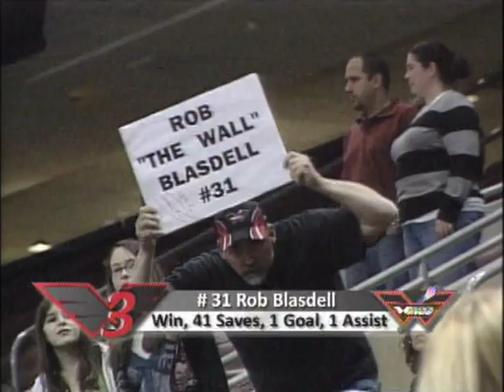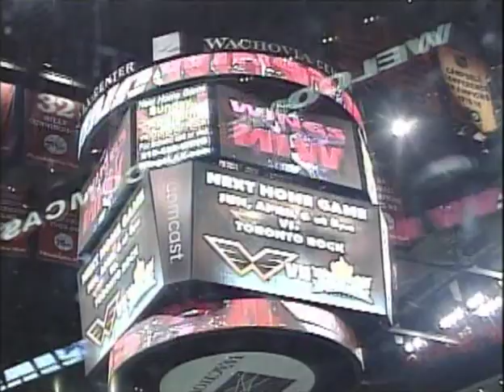Top 5 Plays vs Stealth 3/14/2008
Archived video footage of the historic 2008 Philadelphia Wings Season.